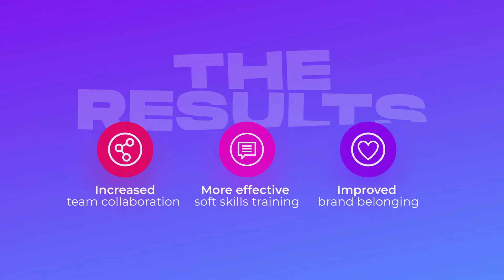Space Crew | Team Building Game Online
SmartWorking, eventi online e riunioni remote, se condotte con strumenti tradizionali di videocall, possono essere davvero alienanti. Ci costringono di fronte ad uno schermo, ci privano dello “human touch” che porta emozione alle attività in gruppo, ci affaticano.

Per questo abbiamo sviluppato SpaceCrew, un’esperienza collaborativa che coinvolge da 2 a 8 giocatori per Team.

La salvezza della nave spaziale comandata dal Team dipende dal contributo di ognuno. I giocatori, usando il proprio telefono come se fosse una plancia di comando, hanno un tempo limitato per eseguire delle azioni, collegate l’una all’altra. L’astronave potrà proseguire il suo viaggio se l’equipaggio dimostrerà capacità di collaborazione, intesa e velocità di comunicazione.